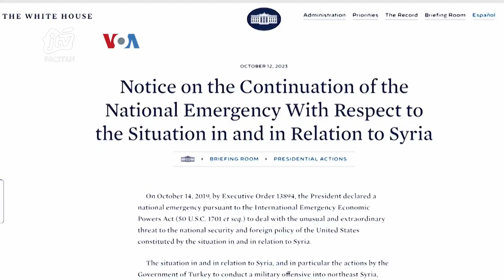Tingginya Kecurigaan AS Turki di tengah Konflik Hamas Israel